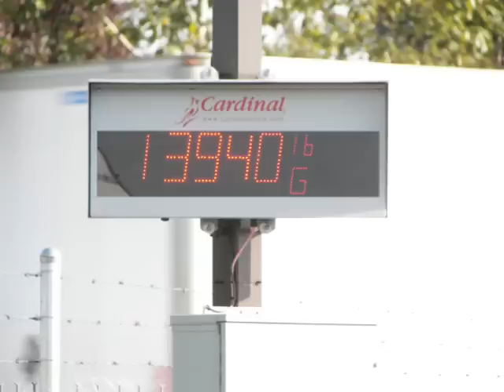Halftrack at the Scales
This is some footage of my halftrack at the scales and video unloading the track at my shop for the winter.